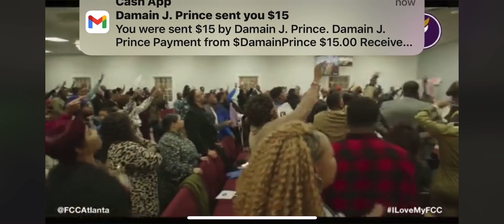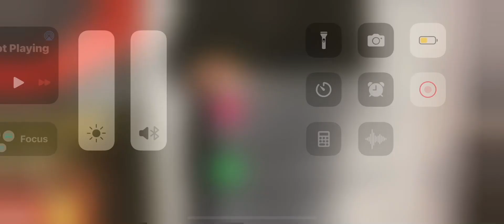Bishop Brandon Jacobs powerful close into a praise break 👏🏾👏🏾😮‍💨